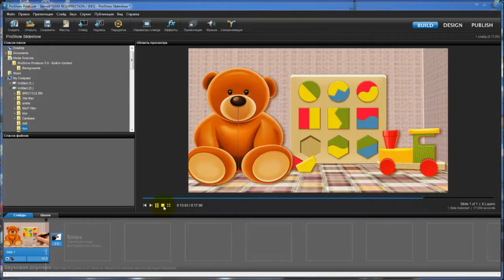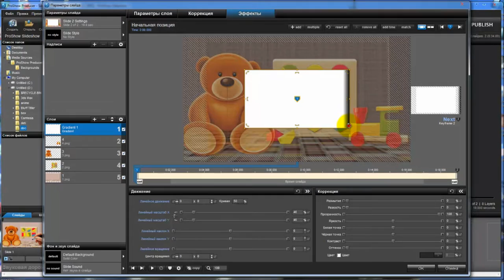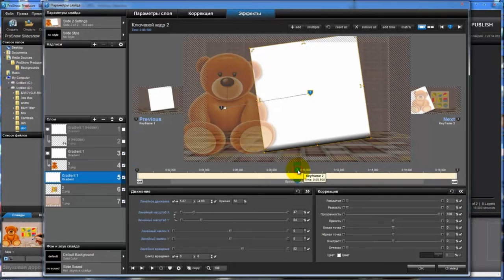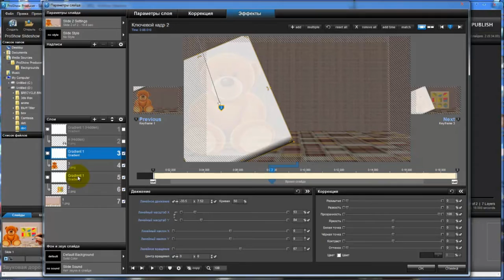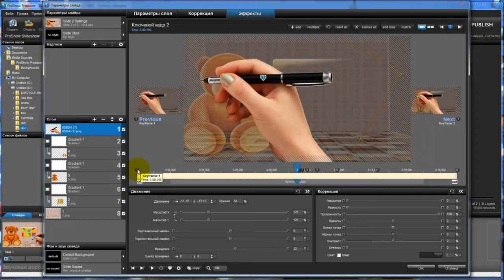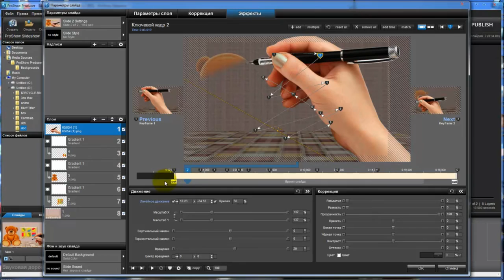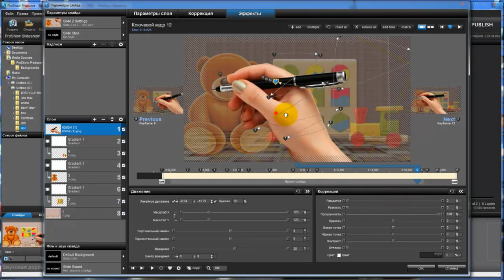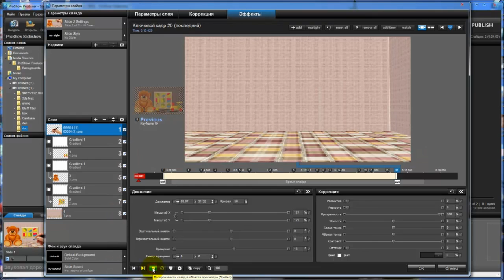ProShow Producer урок "Рисование"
Видеоурок для программы ProShow Producer. Дополнительный материал к уроку вы найдете на сайте и другие видеоуроки вы можете посмотреть на сайте